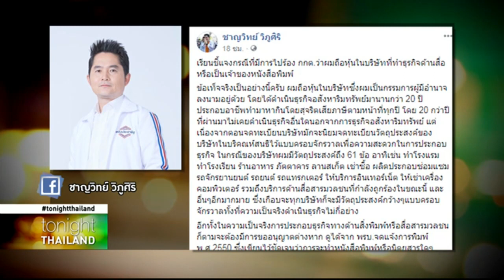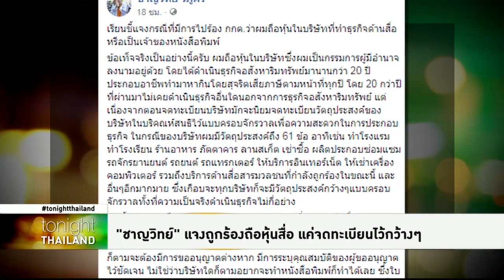Tonight Thailand - เพื่อไทยเตรียมยื่นยุบ พปชร. ปม กก.บห.ถือหุ้นสื่อ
รายการ Tonight Thailand ประจำวันที่ 30 เมษายน 2562

พรรคเพื่อไทย เตรียมยื่นยุบพรรคพลังประชารัฐ กรณีนายชาญวิทย์ วิภูศิริ ถือหุ้นบริษัทสื่อ ทั้งที่เป็นกรรมการบริหารพรรค และผู้สมัคร ด้านนายชาญวิทย์ยืนยัน เป็นบริษัทอสังหาฯ ซึ่งจดทะเบียนไว้กว้างๆ